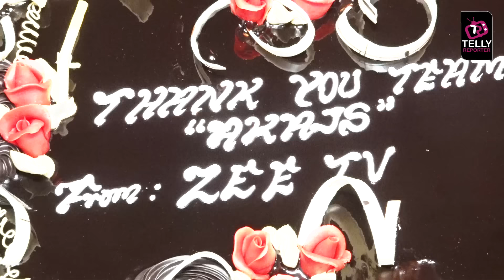Aap Ke Aa Jane Se Last Day Shoot Celebration| Suhasi Dhami, Karan Jotwani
Zee TV's Show Aap Ke Aa Jane Se Finally Ended On A Good Note. The Starcast Enjoyed The Last Day Shoot By A Grand Celebration On Set. Lead Cast Karan Jotwani & Suhasi Dhami Shared Their Best Memory Of The Show In Their Interview